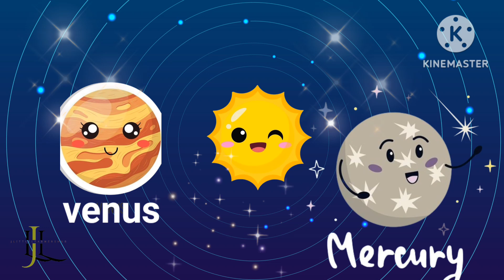Solar System - Planet Song 😊 / How to learn planets name in easy way/ Eight planets name in English